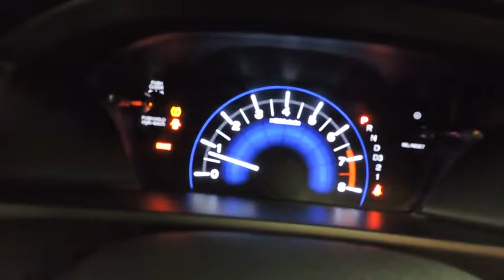2013 Honda Civic Sdn Hudson, West New York, Jersey City, Tenafly, Paramus, NJ HHDE229707U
2013 Honda Civic Sdn
2013 Honda Civic Sdn LX - Stock#: HHDE229707U - VIN#: 19XFB2F51DE229707

Hudson Honda
6608 John F Kennedy Blvd

ONE OWNER!, CLEAN CAR FAX!, NO ACCIDENTS!, ABS!, BACK UP CAMERA!, 4 CYLINDERS!, POWER WINDOWS, LOCKS, MIRRORS!, LOW MILES!, FIND PARKING ALMOST ANYWHERE!, GREAT GAS MILEAGE!, COME TEST DRIVE TODAY!.This 2013 Honda Civic Sdn LX is proudly offered by Hudson Honda Drive off the lot with complete peace of mind, knowing that this Honda Civic Sdn LX is covered by the CARFAX BuyBack Guarantee. At Hudson Honda, we want you to know that you can be confident in your purchase with us. You could spend more on fuel each month than on your vehicle payments, so why not consider one with exceptional fuel economy like this 2013 Honda Civic Sdn. Exceptional in every sense of the word, this incredibly low mileage vehicle is one of a kind. More information about the 2013 Honda Civic Sdn: For decades, the Civic has offered one of the best compact-car picks for those who want to keep their ownership costs low and plan to keep their cars a long time. The Civic is also one of the roomiest small sedans, with even better ride comfort and interior refinement this year. Top models can still be appointed with the works--including a navigation system and full leather upholstery--making the Civic feel more like a compact luxury sedan than an affordable commuter. This model sets itself apart with roomy interior, responsive driving feel, Sedan or coupe body styles, improved standard features, and range of drivetrains
Audio system features -inc: Pandora internet radio capability, radio data system (RDS), USB interface, aux input jack, speed-sensitive volume control,160-watt AM/FM/CD audio system w/MP3/WMA playback -inc: (4) speakers,SMS text message function,Bluetooth HandsFreeLink & Bluetooth audio streaming,Integrated rear window antenna,Body-colored pwr mirrors,Compact spare tire & wheel,Body-colored bumpers,2-speed intermittent windshield wipers,P195/65R15 all-season tires,15 steel wheels w/full covers,Multi-reflector auto-off halogen headlights,Body-colored door handles,Pwr door locks w/auto-lock feature,Front 12V aux pwr outlet,Intelligent multi-information display (i-MID) -inc: 5 LCD screen, customizable settings, digital odometer, (2) digital trip meters, digital fuel-mileage indicators, average speed, elapsed time, average fuel economy, miles-to-empty, audio system info, exterior temp, clock,Maintenance Minder system,Pwr windows -inc: driver auto-up/down feature,Coin tray,Interior remote trunk release w/lock,Illuminated driver window/driver door lock controls,Cargo area light,Rear seat heater ducts,Headlights-on reminder,Front cup holders,Rear window defroster w/timer,Map lights,Front door pocket storage bins,Driver footrest,Fold-down rear seatback -inc: adjustable head restraints,2-tier instrument panel w/blue backlit gauges -inc: tachometer,Cloth reclining front bucket seats -inc: driver manual height adjustment, adjustable head restraints,Center console w/sliding armrest, storage compartment,Indicator lights -inc: trunk/door-open, low fuel/oil, coolant temp, front passenger front & front side airbag status,Security system,Tilt/telescoping steering column,Remote entry -inc: remote trunk release,Dual visor vanity mirrors,Manual air conditioning w/air filtration system,Remote fuel filler door release,Illuminated steering wheel-mounted audio/cruise/phone/i-MID controls,Immobilizer theft-deterrent system,Cruise control,Front & rear floor mats,Multi-link rear suspension,Drive-by-wire throttle,Aluminum-alloy engine block,Eco Assist system,Compact 5-speed automatic transmission w/OD,Front & rear stabilizer bars,Motion-adaptive electric pwr rack & pinion steering,1.8L SOHC MPFI 16-valve i-VTEC I4 engine,Pwr ventilated front disc/rear drum brakes,Front wheel drive,MacPherson strut front suspension,Front & rear side curtain airbags w/rollover sensor,3-point seat belts in all seating positions -inc: front automatic tensioning system, adjustable front seat belt anchors,4-wheel anti-lock braking system (ABS) w/electronic brake distribution (EBD),Emergency trunk release,Brake assist,Child-proof rear door locks,Tire pressure monitoring system,SmartVent front side-impact air bags w/passenger-side occupant detection system,Rearview camera w/guidelines,Daytime running lights,2nd row lower anchors & tethers for children (LATCH) -inc: outboard lower anchors, tether anchors for all positions,Vehicle Stability Ass